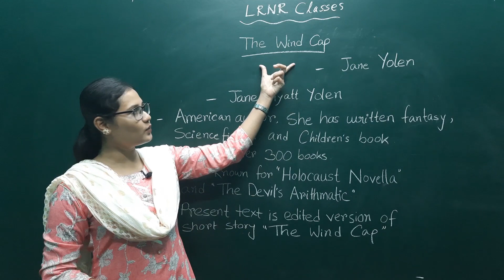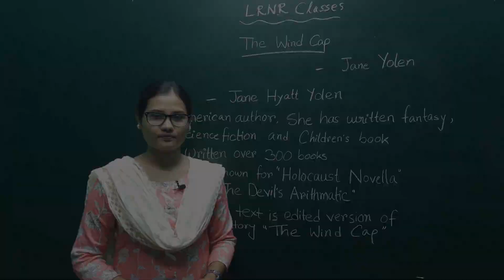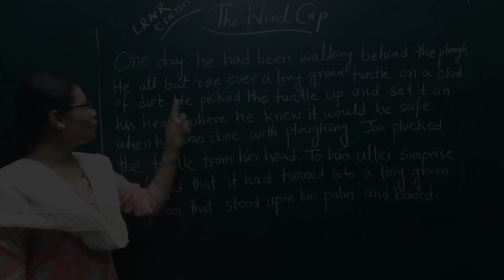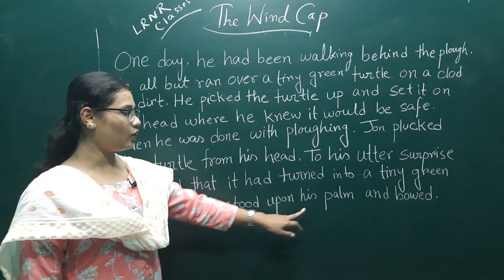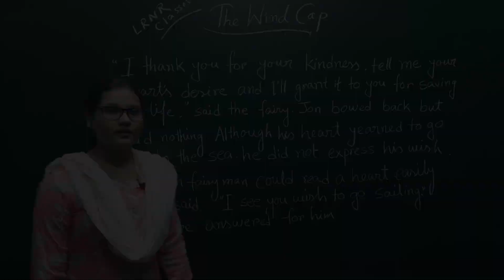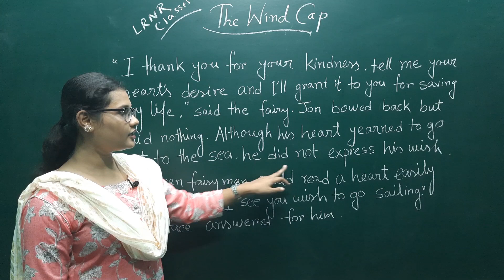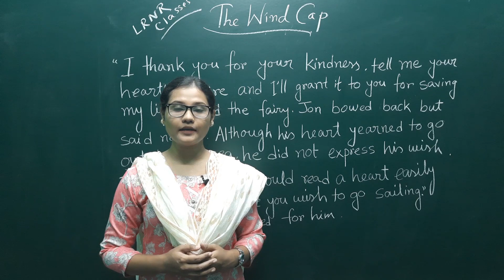The Wind Cap Class 8 (PART-1) English Lesson-1 | LRNR Classes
Class 8 The Wind Cap by Jane Yolen | Class 8 English Lesson 1 | Detailed Line-by-Line Analysis in Bengali | LRNR Classes || Noureen Ma'am

West Bengal Board Of Secondary Education Class-8 English Lesson-1 The Wind Cap,
Detailed Line-by-Line Analysis in Bengali WBBSE 8th Class
The Wind Cap by Jane Yolen for West Bengal Board,
Textual Summary Analysis for Bengali Medium students,
Full-Text Explanations The Wind Cap Part-1,
Doubt Clearing Classes with well Explanation
THE WIND CAP by JANE YOLEN,
CLASS 8 - English subject LESSON-1 Part 1,
WBBSE BLOSSOMS,
WEST BENGAL BOARD OF SECONDARY EDUCATION Class 8th English,
Detailed line-by-line analysis of Lesson 1 The Wind Cap by Jane Hyatt Yolen,
Explanation of The Wind Cap in Bengali,